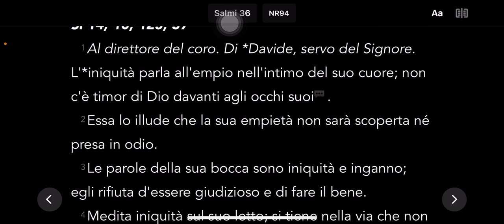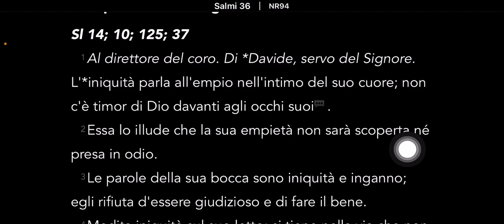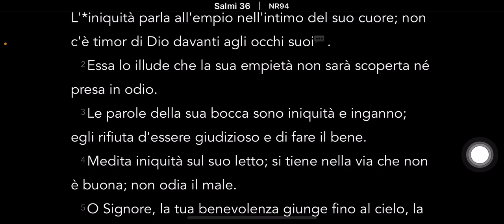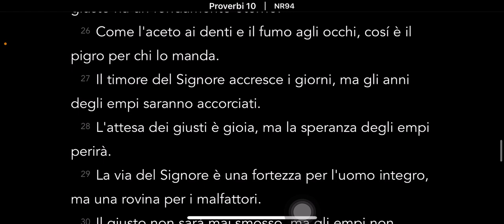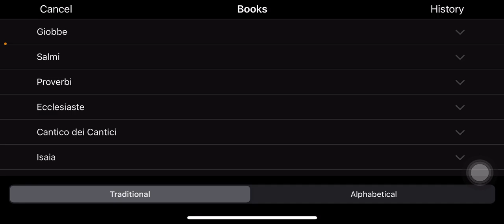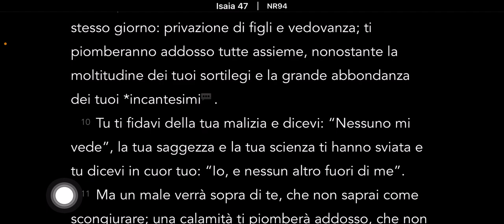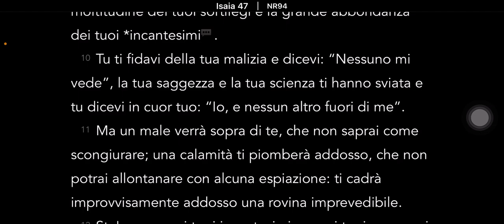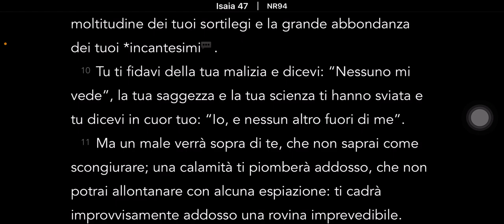TI NUTRONO CONTINUAMENTE DI BUGIE 🤥